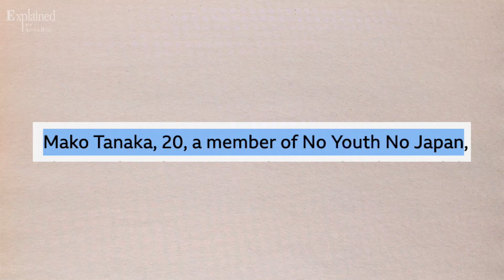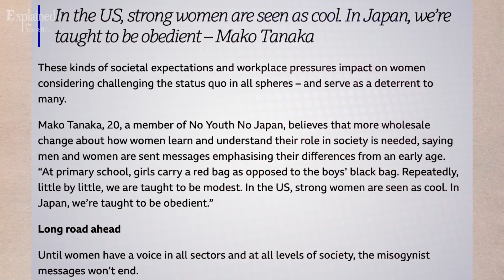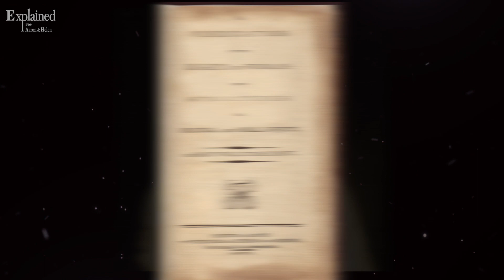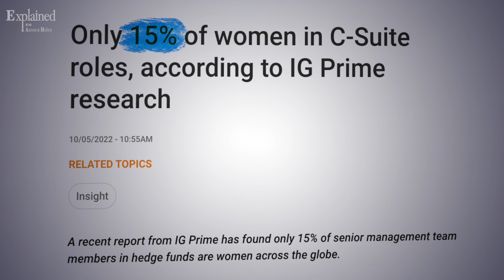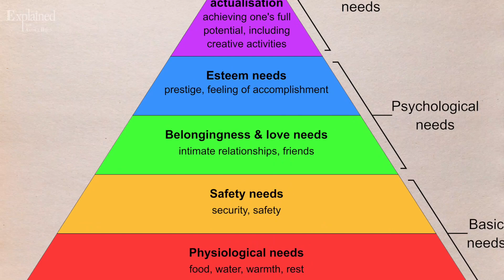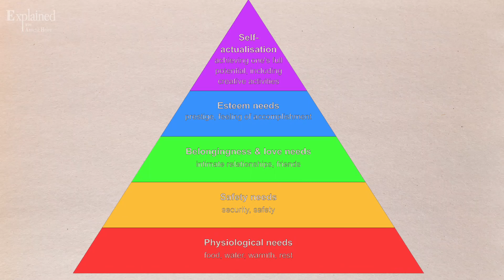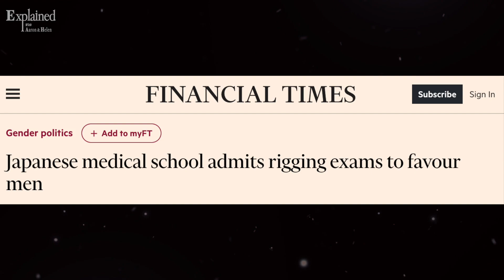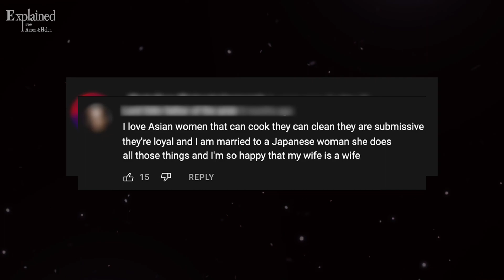The Myth Of Japanese Women’s “Submissive” And “Obedient” Feminine Nature, Debunked.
Are the stereotypes on women in Japan true? Let's find out in today's video.

Please consider purchasing the book in order to read the most thorough, comprehensive book on the Japanese psychology that has ever been published (You are free to show us a book that is more comprehensive and detailed than ours).

Aaron
I graduated from Waseda University 早稲田大学 (the alma mater of the current Japanese Prime Minister, as well as the one before Shinzo Abe, and business leaders of Asia such as the Chairman of Samsung Group, CEO of Sony, president and CEO of Honda, etc) with a degree in Global Political Economy 国際政治経済学科 at the Department of Political Science and Economics 政治経済学部, and have lived in Japan for over 10 years.

I am also an official full score recipient of the American SAT I Examination- Essay Writing Section.